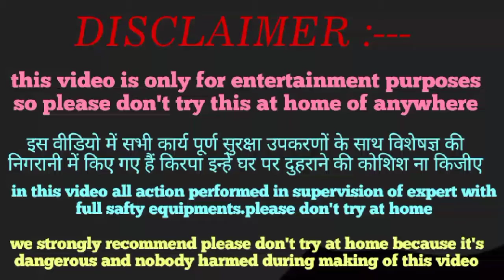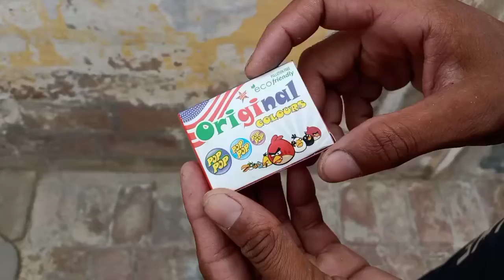Different types of Crackers Testing 2020 | Testing Diwali Crackers 2020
Different types of Crackers Testing | Testing diwali crackers testing | Some new Crackers Testing 🎆🎇

1) Special Crackers Experiment
2) Crackers Stash 2020
3) Diwali Crackers Stash 2020
4) Diwali Stash 2020
5) Special Diwali Stash 2020
6) Patakhe Stash 2020
7) Testing Cracker's
8) Crackers Experiment 2020
9) CHEAPEST Crackers MARKET 2020
10) cheapest Crackers market in delhi
11) Different types of Crackers
12) Crackers shops,
13) Crackers in lowest price
14) cheap Crackersstuff
15) happy Diwali 2020
16) Diwali stash, cheapest shop for Crackers 17) cheapest shop for Diwali
18) Diwali shopping
19) sadar bazaar Crackers market
20) sadar bazar cheap market
21) New Crackers 2020
22) Different types of crackers Testing
23) Different types of crackers Stash 2020
24) Big Diwali Crackers Stash 2020
25) Testing All types of Crackers
26) different types of crackers types of crackers
27) types of crackers testing
28) some new crackers testing
29) some new crackers
30) new crackers testing
31) diwali stash 2020
32) Patakhe
33) green patake kya hai
34) Pataka' video
35) 2019 diwali crackers
36) Patakha
37) Crackers
38) Diwali pataka
39) Diwali pataka sound
40) diwali patakhe Crackers
41) happyDiwali cracker video
42) crackers testing
43) fire cracker, pataka
44) fire work
45) firwork Crackers brushing
46) Firecrackers stash
47) Holi pataka video
48) World biggest firecrackers
49) biggest firecrackers
50) World of crackers
51) Bottle Rocket
52) Sky Shot
53) Water bottle rocket
54) How to make rocket
55) world biggest firecrackers battle  biggest firecrackers battle ever
56) crackers Experiment in India
57) happy Diwali
58) Diwali_Crackers_Stash_Testing
59)
60)
61)
62) ₹Diwali_crackers_testing_2020
63)
64)
65)
66)
67)
68)
69)
70)
71)
72)
73) diwali_crackers _night_testing
74)
75)

 This video is intented for scientific and entertainting purpose only.All actions performed by professionals with full of safety. any actions in this video shall not be a call to repeat them!Please do not try to repeat or recreat that at home or anywhere.